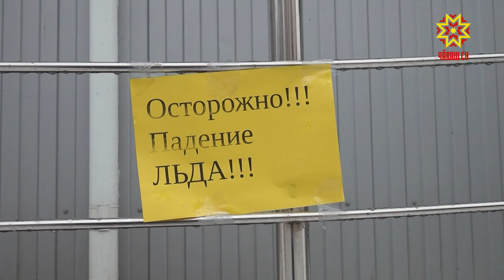Что делать, если на крыше здания образовались глыбы льда?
Вчера мы рассказали вам о женщине, которая чудом осталась жива после падения на нее глыбы льда с крыши дома в Чебоксарах. Очевидцы произошедшего тоже были перепуганы и теперь чаще смотрят что у них над головами, а не под ногами. Кто несет ответственность за очистку снега с крыш домов и куда обращаться, если несчастный случай все же произошел? На эти вопросы нам ответили специалисты компании «Гарант-Чебоксары» и руководитель жилищной инспекции Чувашии. АНАСТАСИЯ ЕГОРОВА: «Очистка от снега и сосулек крыш зданий и прилегающих территорий обязанность собственников и владельцев зданий, а так же управляющих компаний на чьем обслуживании находится здание. Таким образом, согласно существующим нормам ответственность за все травмы, полученные прохожими несут руководители обслуживающих сооружений и собственники помещений, при неисполнении обязанности по очистке крыш зданий и прилегающих территорий». Если несчастный случай все же произошел, прежде всего необходимо выяснить, в чьем обслуживании находится здание и кто является собственником и уже потом обращаться к ним с требованием о возмещении вреда. При обнаружении фактов несвоевременной очистки снега с крыши здания можно написать заявление в жилищную инспекцию республики. ВИКТОР КОЧЕТКОВ: «Все у нас проверки в данном направлении осуществляются то есть в рамках внеплановых выездным мероприятий. К нам поступают соответствующие обращения, инспекторы выезжают на место и в случае, если такие факты подтверждаются, то он их, соответственно, фиксирует в акте проверки и соответственно составляет протокол об административном правонарушении в отношении должностного или юридического лица».